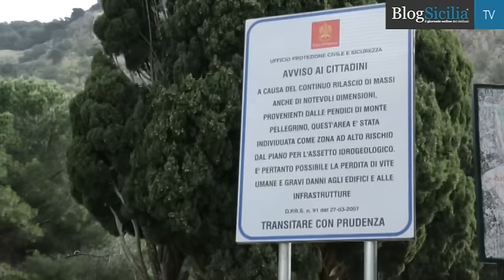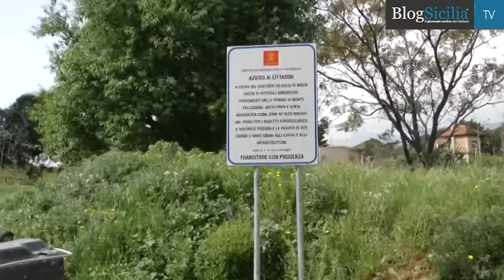Cartelli di 'pericolo di morte' vicino a una scuola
Cartelli di 'pericolo di morte' nei pressi di una scuola e la preside la chiude e scrive alla protezione civile. E' successo a Palermo.